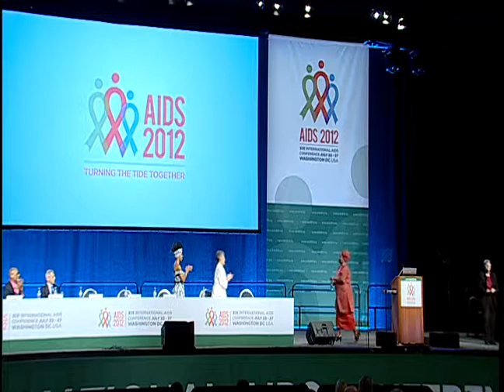International AIDS Conference 2012, Plenary: Ending the Epidemic: Turning the Tide Together (Part 2)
Award Presentation: IAS-NIDA Fellowship

Red Ribbon Award Announcement

Ending the HIV Epidemic: from Scientific Advances to Public Health Implementation
Dr. Anthony Fauci, United States

Deciding Moment: Ending the AIDS Epidemic in America Together
  Phill Wilson, United States

Address
 Secretary of State Hillary Clinton, United States

Turning the Tide in Affected Countries: Leadership, Accountability and Targets
Sheila Tlou, Switzerland